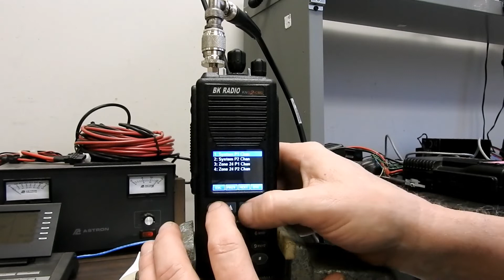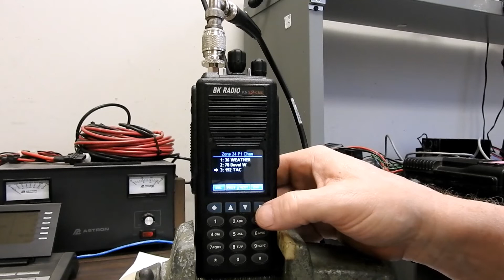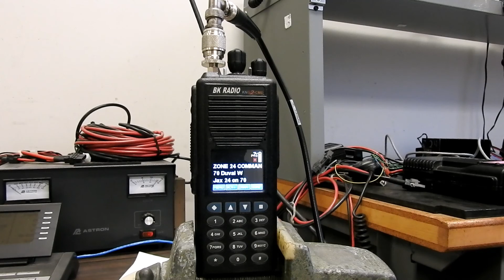BK KNG2-CMD Command Group and Scan List Build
In this video I will demonstrate how to build a command group and scan list in a BK portable radio. I will also show how to set the priority channel. When the group is complete, I will demonstrate channel scan and priority scan and how they differ.